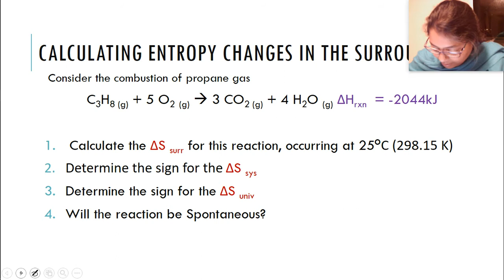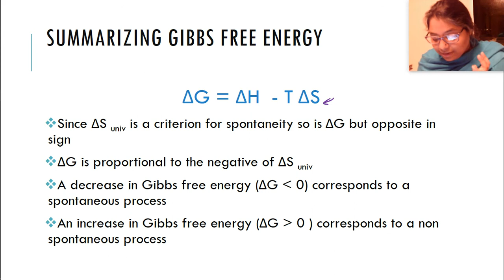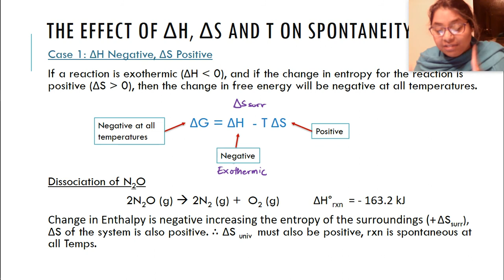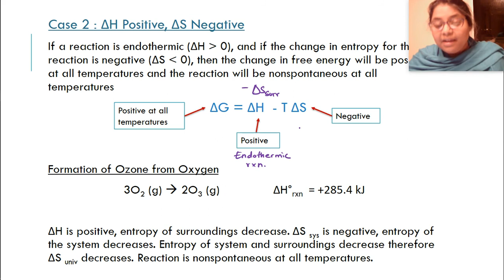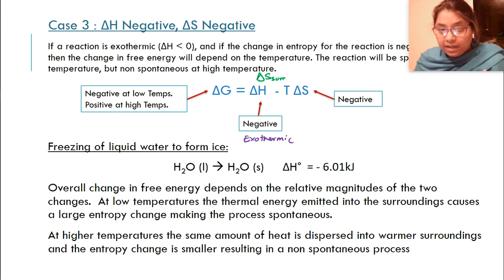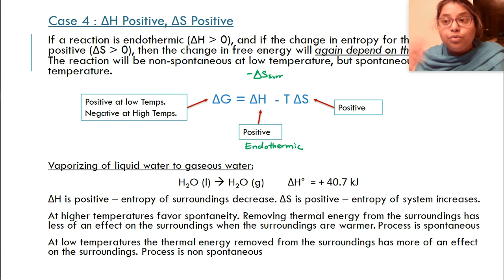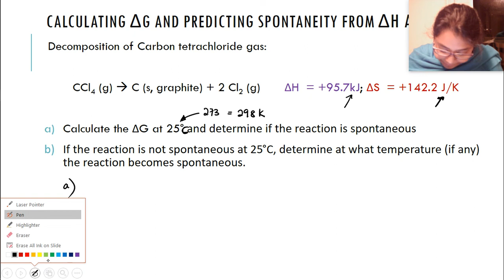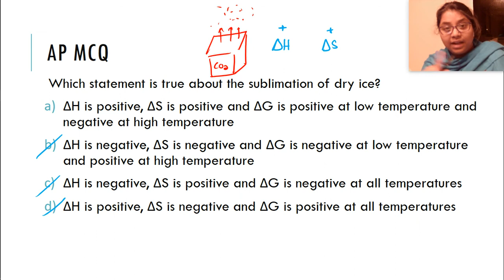Lecture Day 2 Part 2 Gibbs Free Energy Edited